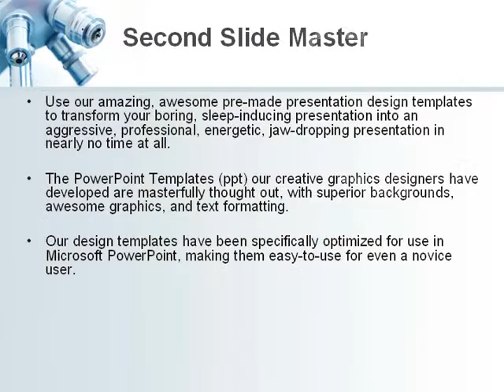Microscope Objectives PowerPoint Template by PoweredTemplate.com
Microscope Objectives PowerPoint Template for presentations.